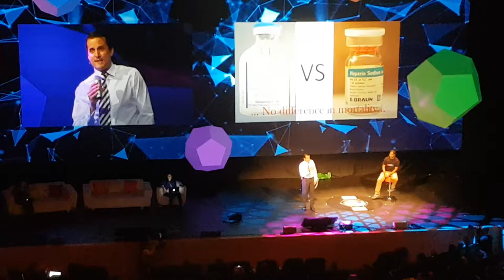Iain Beardsell taking down the Swami at smaccDUB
@docib taking it to another level in cage fight against @EMSwami over use of lytics in submassive PE.